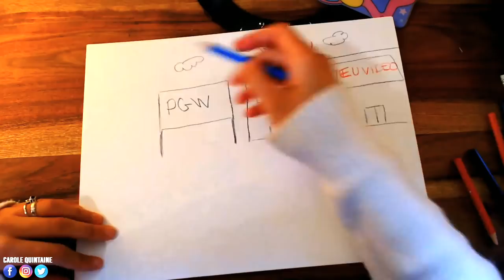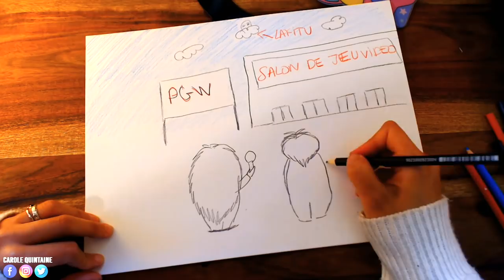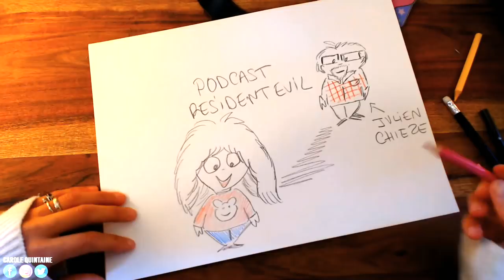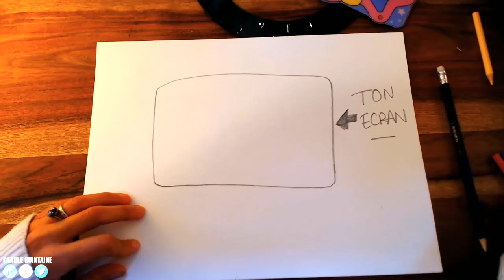DRAW MY LIFE - CAROLE QUINTAINE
Mon premier Draw My Life dans lequel je vous parle de mes débuts dans le jeu vidéo… Découvrez toute la vérité !